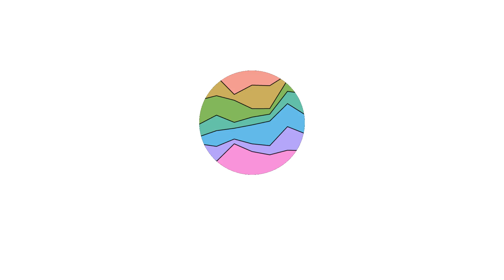Modern Family Posters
All released movie posters so far for the movie Modern Family - tv